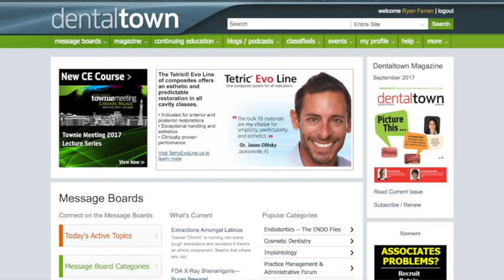843 Dental Education Mythologies with Emanuel Recupero, Managing Director at Dental ED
843 Dental Education Mythologies with Emanuel Recupero, Managing Director at Dental ED : Dentistry Uncensored with Howard Farran

Dental ED is a recognized leading provider of advanced dental training and practice development.

Our integrated training services have been developed by the most respected names in dentistry. We have advanced the level of dental knowledge for thousands of Dental professionals around the world for over 16 years.
Enhance your learning journey with the worlds best dental educators via our online courses, study clubs and workshops. anywhere in the world!

Emanuel Recupero started off as a Microbiologist and then worked in the pharmaceutical industry for seven years. In 1997 he started his marketing consulting company providing strategic marketing solutions to the medical industry and then dental. He then started Dental ED in 2003 with the idea of making high end education more accessible to dentists.

Blurbs/Promos to be included in the description of the podcast (Subject to editing):
 MiPractice. Lead generating system and practice management. Intelligent system that helps dentists and staff to grow the practice.